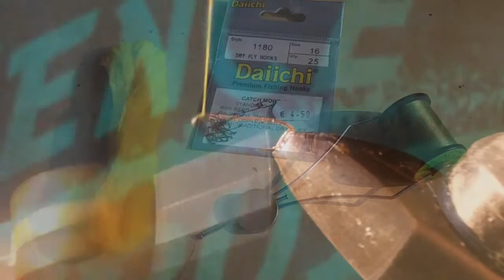Tying a Corn fly, my favourite roach pattern.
Made this small yellow corn fly for fishing for roach. Caught a lot of fish with it so here´s how to tie it!